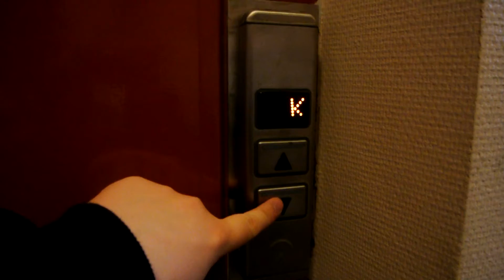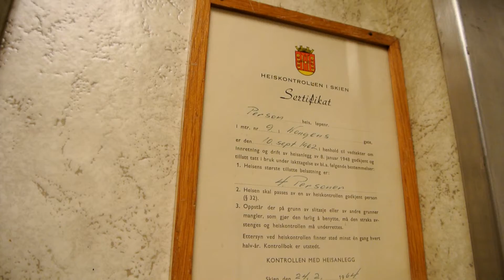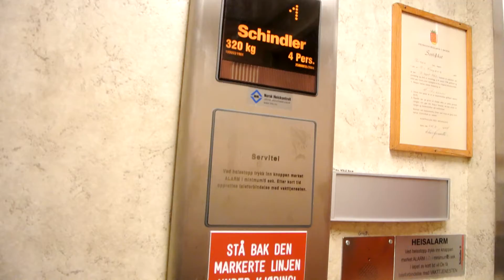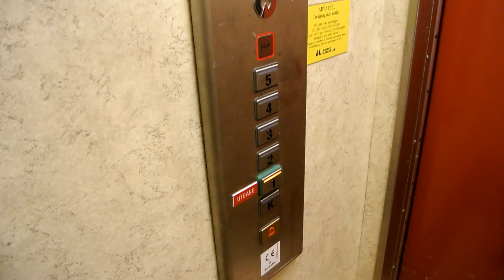1961 Brødr. Reber (Schindler) traction elevator (mod by Schindler) @ Kongens gate 9, Skien, Norway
Information
 • Location: Kongens Gate 9, Skien, ‎Norway
 • Manufacturer: Brødrende Reber A/S (Schindler) • Year: Late 1961
 • Modernizer: Schindler • Year: 2004
 • Serial: 100653 as original (1961), 25000035 as modernized (2004)
 • Type: Top-drive, VF traction, digital controller
 • Capacity: 4 persons or 320 kg
 • Stops: 6

Recorded 2013